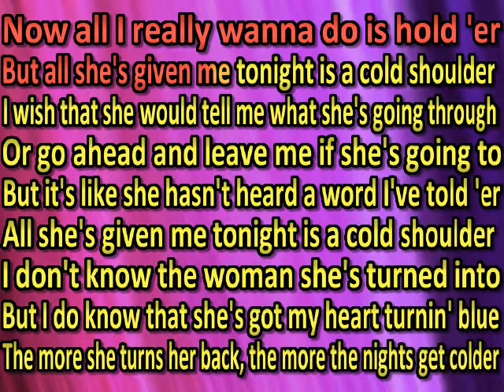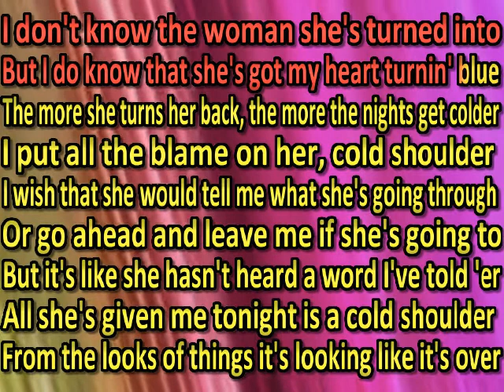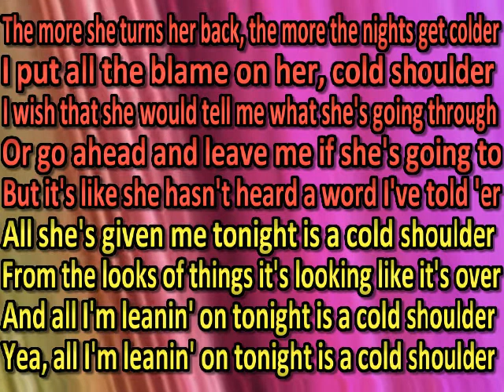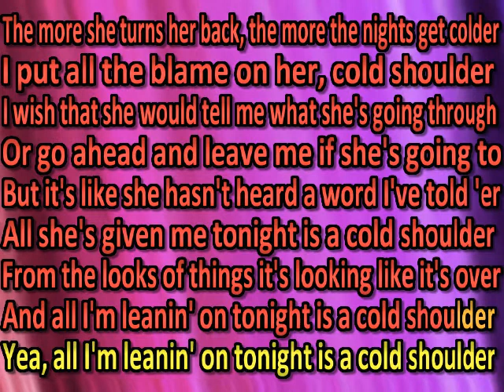Josh Turner - Cold Shoulder (karaoke)(by request)